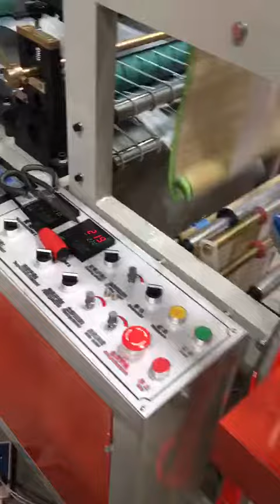видео машина для производства пакетов майка в рулоне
Менеджер по продажам России и СНГ: Саша ЛЮ
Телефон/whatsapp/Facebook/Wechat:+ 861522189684